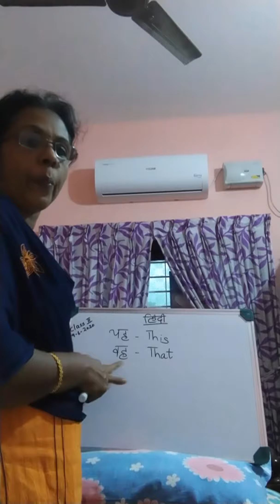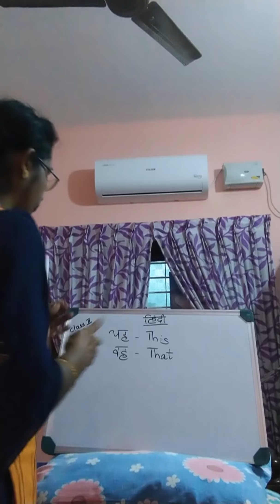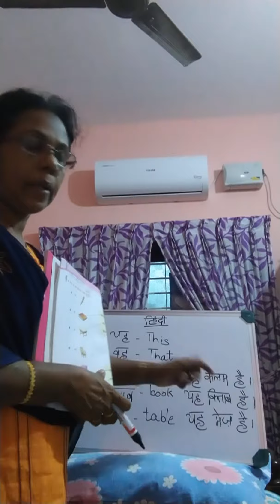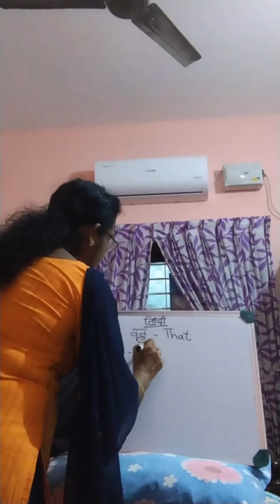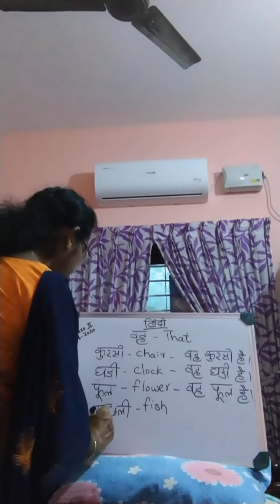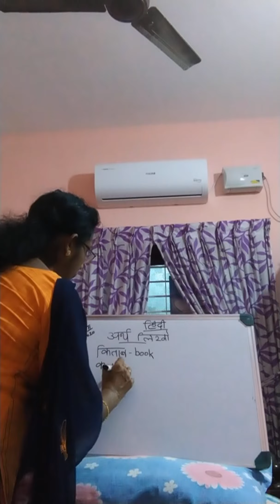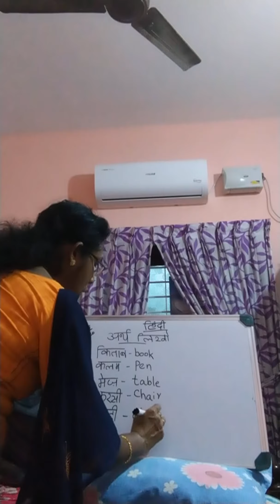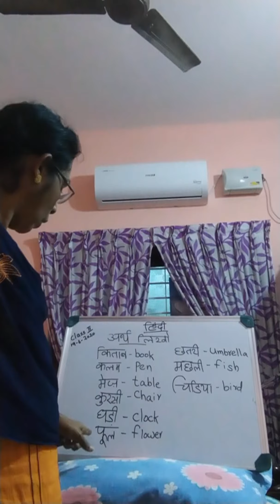Class 2- DAY 10 HINDI TEXT EXERCISE BY Mrs BEATRICE FERNANDEZ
Class 2- DAY 10 HINDI  TEXT EXERCISE BY Mrs BEATRICE FERNANDEZ @ St. Mary's Residential Central School managed by Sri. Mata Amritanandamayi Math